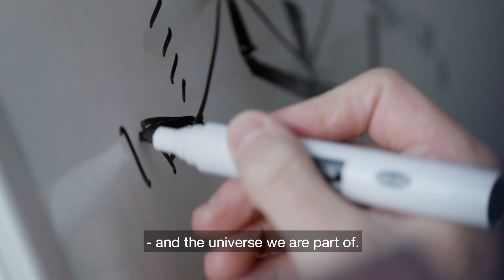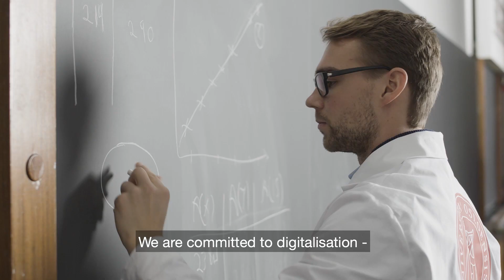Knowledge Development in a Changing World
See our goals, ambitions and thematic initiatives for science and technology towards 2030.